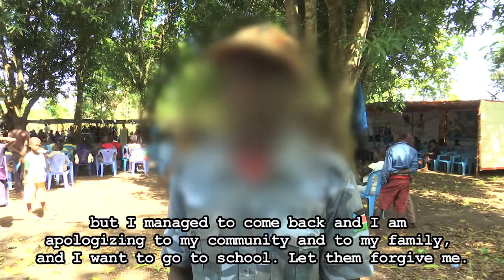More than 200 children released from armed groups in Yambio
On Tuesday 17 April, more than 200 children were released by armed groups in South Sudan. It was the second such event – in a series supported by the United Nations Children’s Fund (UNICEF) that in the coming months will see almost 1,000 children released from the ranks of armed groups.

“I am so happy with the government and those who brought peace to Yambio because today my three children are going to be released to stay with me at home … I am grateful to UNICEF and also those who made it possible for the release of the children,” said an ecstatic mother, Joyce Michael.

The first release of children, witnessed by David Shearer, the Special Representative of the Secretary-General and head of the UN Mission in South Sudan (UNMISS), took place in Yambio Town in early February, where more than 300 children were released to return to their families, or to UNICEF-supported care centres.

“No child should ever have to pick up a weapon and fight” said Mahimbo Mdoe, UNICEF’s Representative in South Sudan, adding: “For every child released, today marks the start of a new life. UNICEF is proud to support these children as they return to their families and start to build a brighter future.”

The latest release of a further 207 children (95 girls and 112 boys) took place in a rural community called Bakiwiri in the Gbudue area, about an hour’s drive from Yambio, in the country’s Western Equatoria region.

The children were associated with the former South Sudan National Liberation Movement (SSNLM) – which in 2016 signed a peace agreement with the Government and is now integrating its ranks into the national army – and the Sudan People’s Liberation Army-In Opposition (SPLA-IO). A surge of fighting in July 2016 stalled the original plans to release children, but momentum is now building for more children to resume lives without guns.

“UNICEF, UNMISS and government partners have negotiated tirelessly with parties to the conflict so as to enable the release of these children” said Mr. Mdoe. “But the work does not stop here. The reintegration process is a delicate one and we must now ensure the children have all the support they need to make a success of their lives,” he stressed.

Witnessed by their families, the ceremony started formally with disarmament, followed by provision of the clothes and some scholastic materials to the children.

Some of the children recounted the horrors associated with their kidnapping and life in the armed forces.

“They found us on the way when we were going to the garden. They killed my father and kidnapped us with my grandfather to the bush where I experienced hardship and torture because I could not cook and clean utensils well,” said a relieved Joan Richard, aged 16.

“They were using us to go and loot items to take to the bush, and I also witnessed terrible things, including killings and torture, which traumatized me. I am happy to come back home,” recounted Mathew Ezibon, 17.

As a part of the reintegration process, the children will go through medical screening and counseling in homes, and in the transit centres in Yambio. Their families will also be given food assistance for three months, to help them support the children in their initial reintegration.

Some children will join their colleagues in vocational training centres to be equipped with skills to improve their livelihoods, while others will join regular schools around Yambio.

Daniel Badagbu, the Governor of Gbudue, said after the release of the children, the question that remained was how to support them to return to and stay in school, in addition to finding the necessary resources for their reintegration, and providing them with vocational training.

“The Government and the people of Gbudue state have brought the peace, but the question is how to consolidate the peace. And how to get support for the children to keep them in the vocations [sic] and schools [so that they do] not to go back to the bush. I am calling upon partners to support us to consolidate this peace,” said Governor Badagbu, who received assurances for support from the diplomatic community, UN agencies, and international organizations.

According to UNICEF, there are still around 19,000 children serving in the ranks of the armed groups in South Sudan.

The UN urges all parties to the conflict to end the recruitment of children, and release all children in the ranks of all armed forces because children are not soldiers.